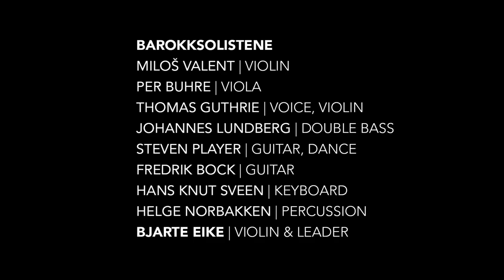FRA BERNARDOS BREVIER 17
AFTER SUPPER SESSION WITH «BAROKKSOLISTENE | BJARTE EIKE» AT «RESONANZEN» WIENER KONZERTHAUS

2:11
7:24
13:30
20:22 Turlough O'Carolan: Carolan's Cup
23:49 Traditional: Whisky is the Life of Man
29:00

thanks to BJARTE EIKE and his fabulous musicians for that great evening!
BAROKKSOLISTENE
Milos Valent, violin
Per Buhre, viola
Thomas Guthrie, voice & violin
Johannes Lundberg, double bass
Steven Player, guitar & dance
Fredrik Bock, guitar
Hans Knut Sveen, keyboard
Helge Norbakken, percussion
Bjarte Eike, violin & leader

acknowledgements
BJARTE EIKE